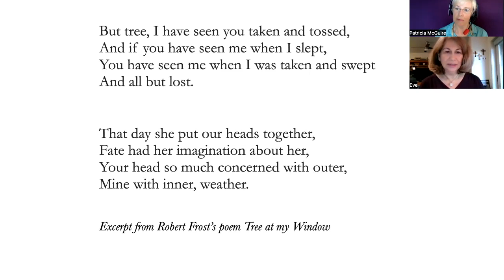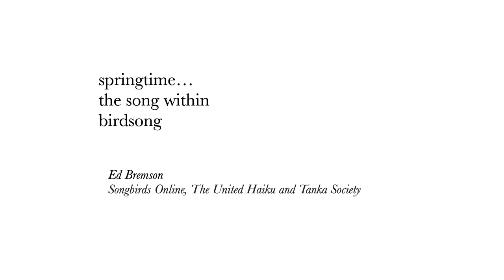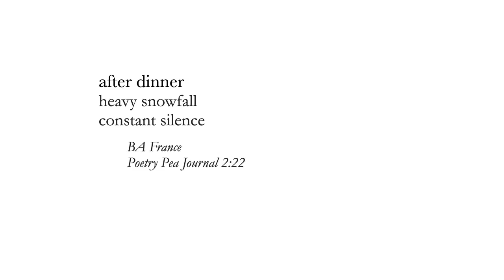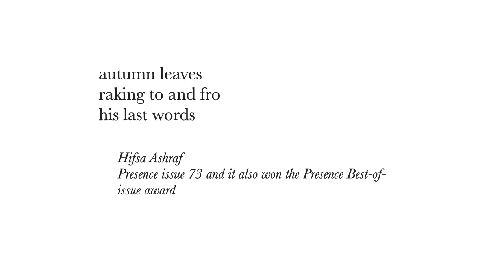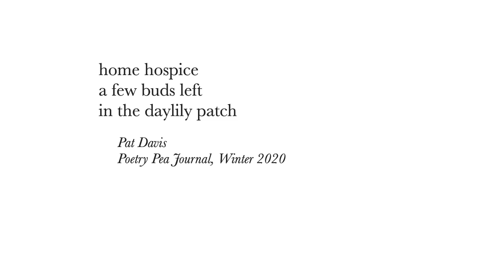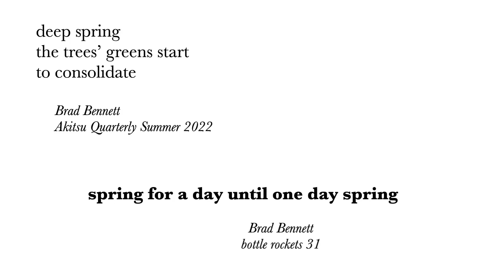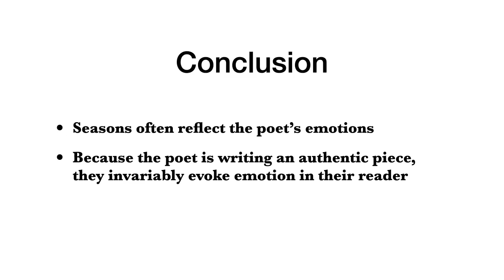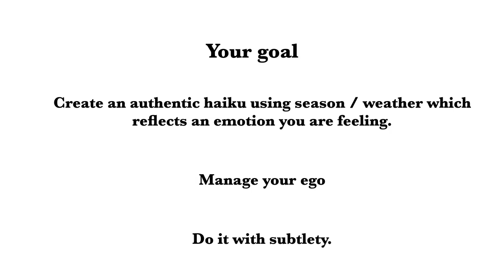Pea TV Workshop: Inner & Outer weather in your haiku, featuring Eve Castle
poetrypea.com presents a selection of haiku from global poets to illustrate a writing technique. So many of these poetry techniques can be used in prose writing too. How does your inner weather affect your writing? How can you use the outer weather to influence, in a subtle way, the way your reader feels your words? Let Eve give you some ideas. Show notes on the website.

If you enjoy our offering, please do support us and buy us a coffee. You can do it via our website.